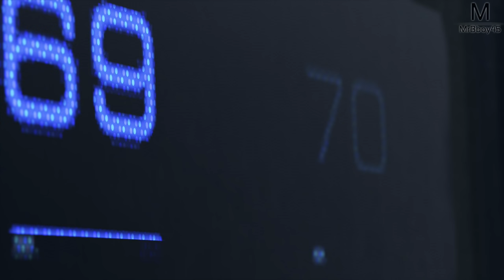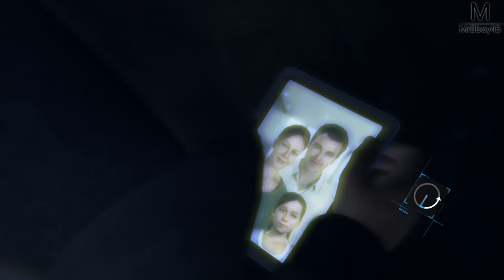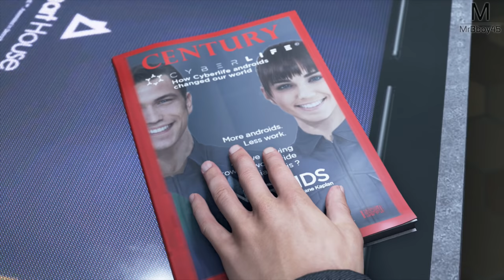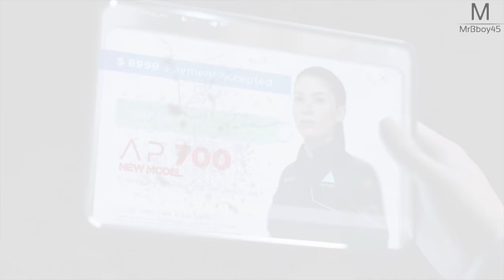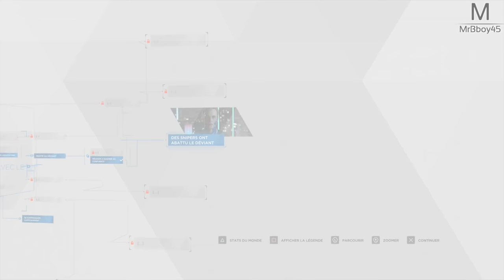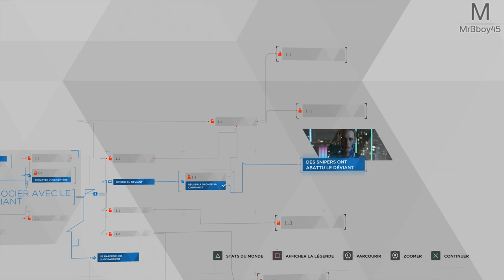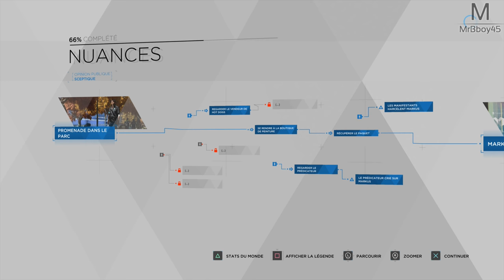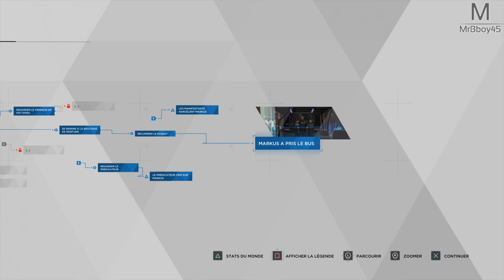Detroit : Become Human | Problème sur Deviant | Episode 1